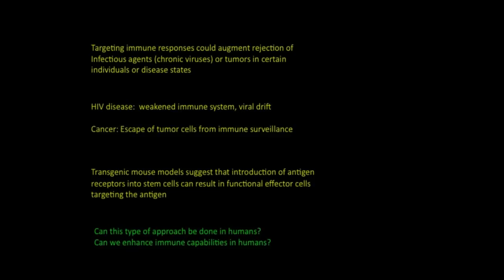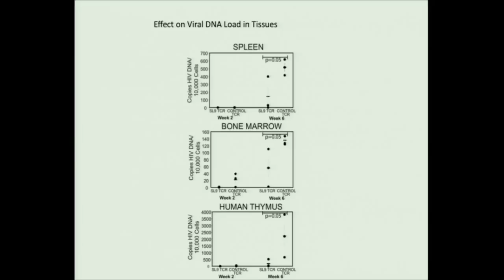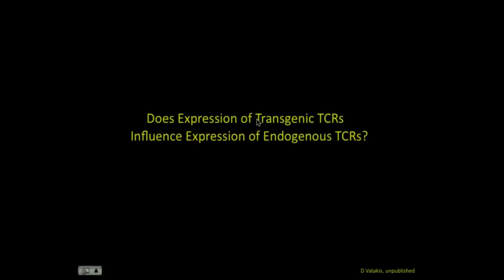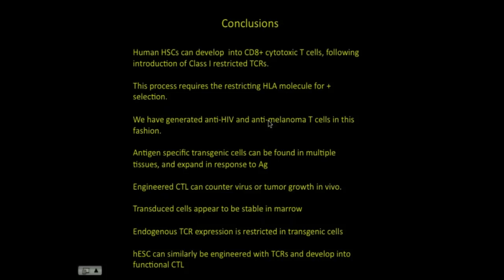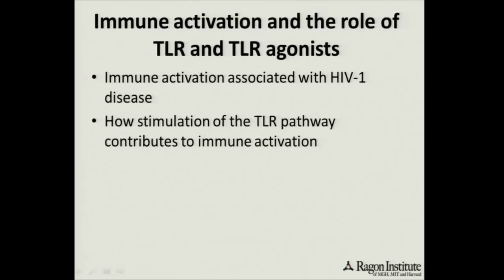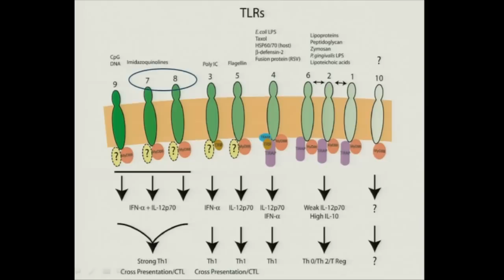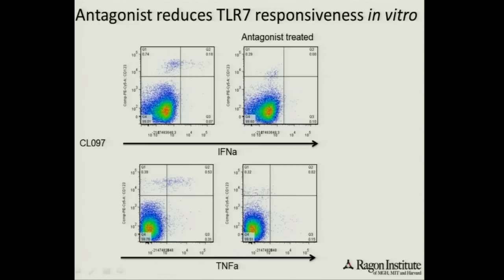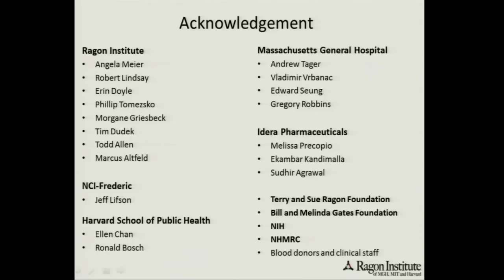Jerome Zack (UCLA) & Judy Chang (Ragon Institute) | Center for AIDS Research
Jerome Zack (UCLA):
"In vivo suppression of HIV and melanoma by antigen-specific T cells derived from engineered hematopoietic stem cells."

Judy Chang (Ragon Institute):
"Immune activation and the role of TLR and TLR agonists in the control of HIV"

Recent Advances in Humanized Mice: Accelerating the Development of an HIV Vaccine

Date: Monday November 5th, 2012

Joseph B. Martin Conference Center at Harvard Medical School, Boston, MA